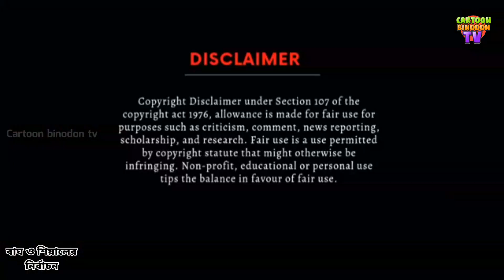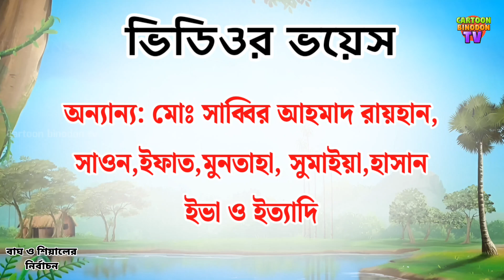বাঘ ও সিংহের নির্বাচন।Selection of tigers and lions।Bangla Cartoon | Moral Story 2023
Story & Editing: Sabbir ahamad Raihan
Voice: Sabbir ahamad,Sawon,Ifatul & other

নির্বাচনের ফানি ভিডিও নির্বাচনী ফানি মাইকিং